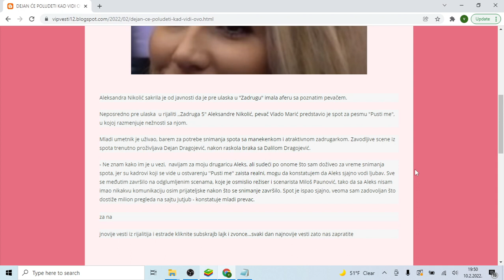DEJAN ĆE POLUDETI KAD VIDI OVO!